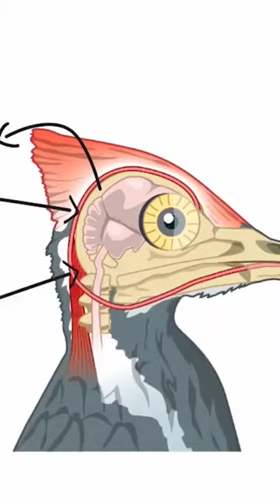amazing wood packer bird